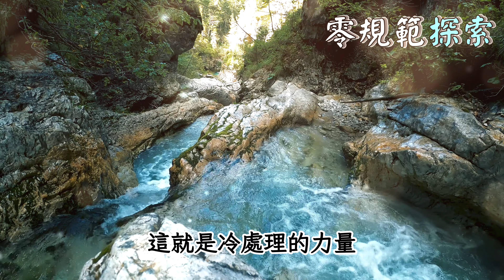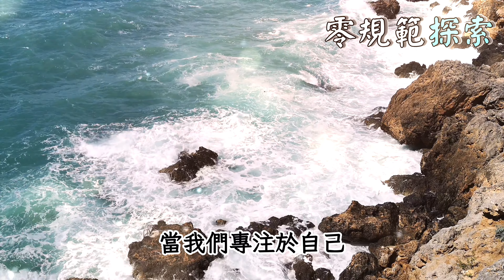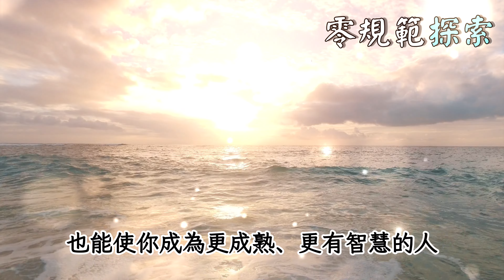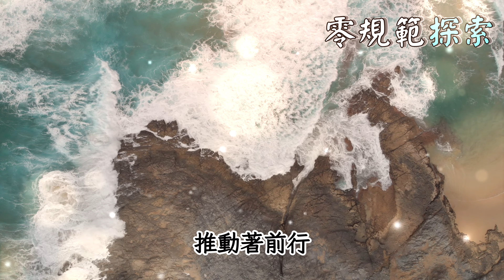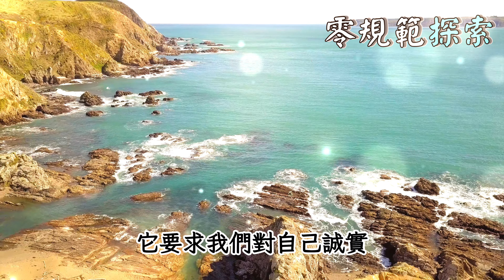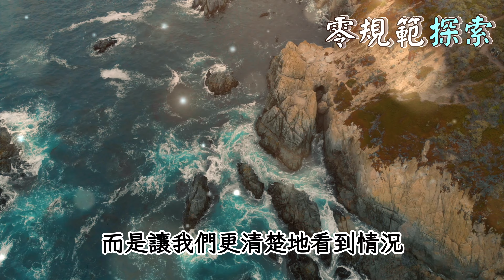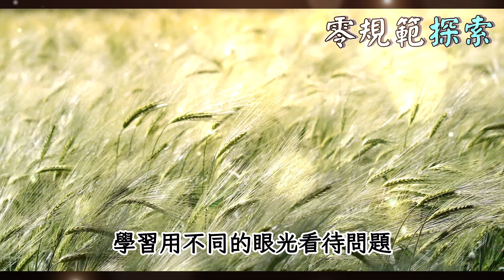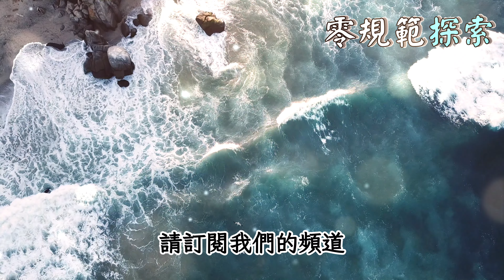靈性極高的人都會有一種叫冷處理的聰明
在這個充滿洞察力和啟發性的影片中，我們探討了一個不經常被談論卻極其重要的主題：冷處理。你有沒有注意到，那些我們常說的靈性高度發展的人，似乎總能以一種平和且有效的方式應對生活中的挑戰？他們是如何做到的呢？這背後是否有一種智慧，讓他們能夠從困境中抽身，而不是沉浸在消極的情緒中？冷處理，一種看似簡單卻深含謎團的策略，究竟是什麼？它如何成為靈性進化過程中的一個關鍵工具？

透過深入分析和真實案例的分享，我們將揭開冷處理背後的神秘面紗，探索它如何幫助人們保持情緒平衡，提升自我意識，並在面對生活挑戰時保持冷靜和集中。是否每個人都能學會這種技巧？它對於個人的靈性成長和日常生活有何影響？

加入我們，一起深入了解冷處理的藝術，並探索如何將這一策略應用於您自己的生活中，以達到更高的靈性覺醒和內在平和。